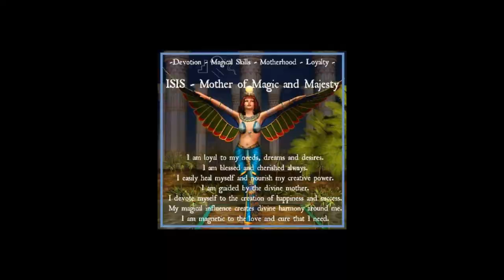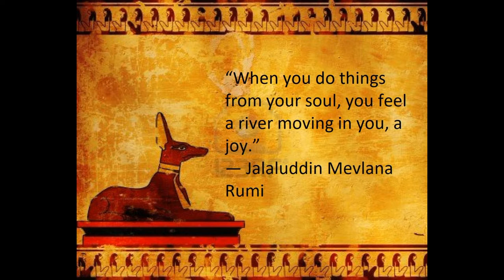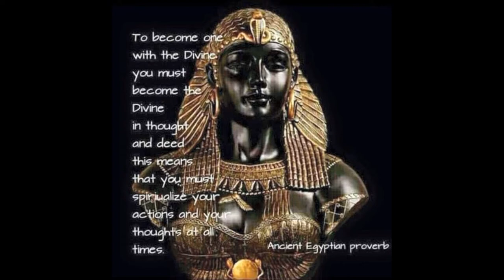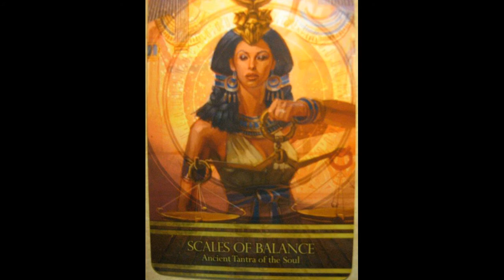Goddess Isis ~Perfection to Body Balance!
Goddess Isis channeled via me today abut the concerns she noticed people are having about the Covid virus lets us know how the body reacts and balances.She gives us these messages to give us more undestanding and not to have so much stress about it & in particular not to resist an changes, just go with it, your body knows what to do for a perfect body balance.

I have used many images that have been share to me over solial media over the years however if you think you own anythen let me know & I will give you credit, thanks Rosalie Muir